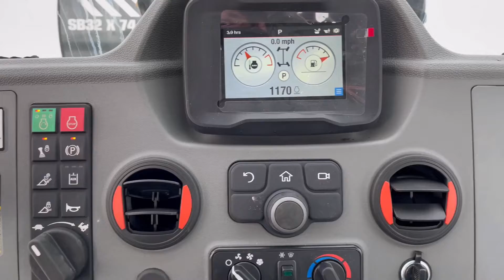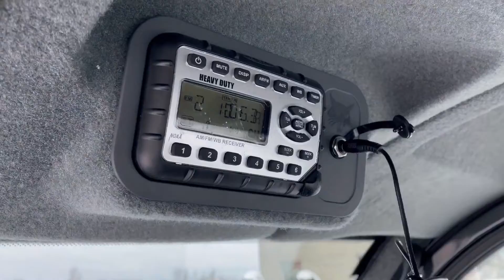Bobcat® UW56 Toolcat | McDowell Equipment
Quick walk around of the brand new re-designed Bobcat UW56 Toolcat outfitted with the new Bobcat SB32x74 Snowblower.

McDowell Equipment

Heavy Equipment Rentals, Sales, Parts and Service
We sell, rent and service heavy, construction and mining equipment.